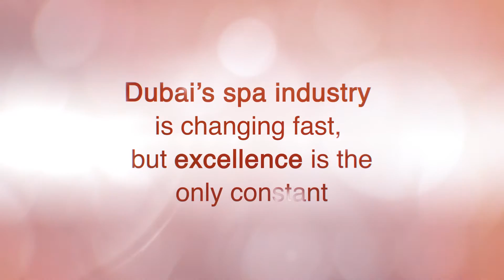FACT Spa & Wellness Awards Dubai 2021: Celebrating spa & wellness excellence in Dubai!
Dubai spa industry is changing fast, but excellence is the only constant. There is still time to vote for your favourite spas and wellness centres in Dubai and in the Northern Emirates.